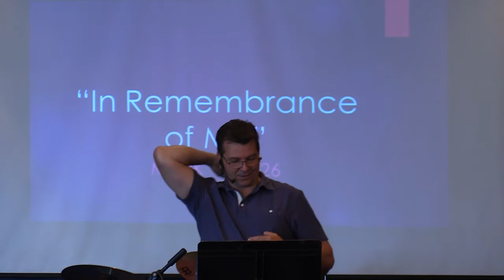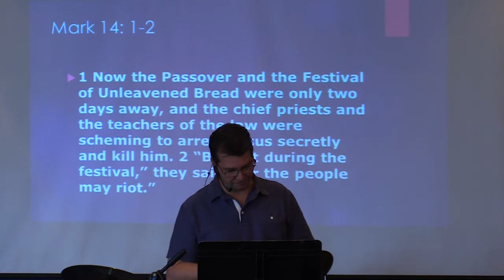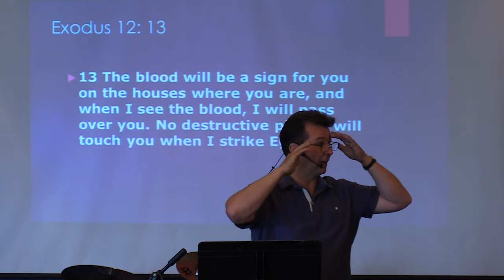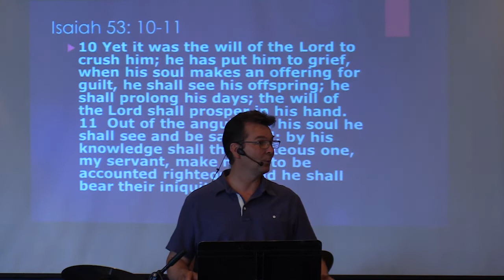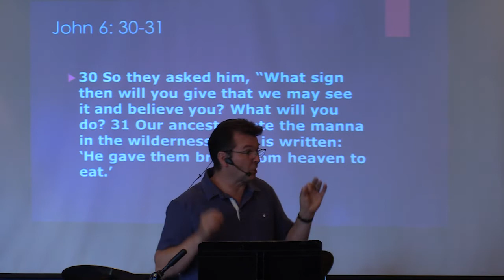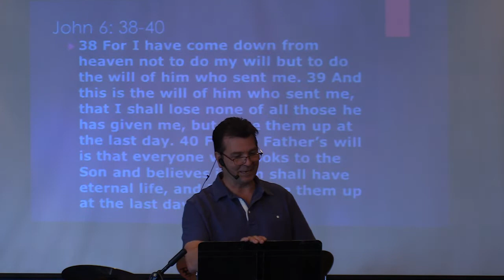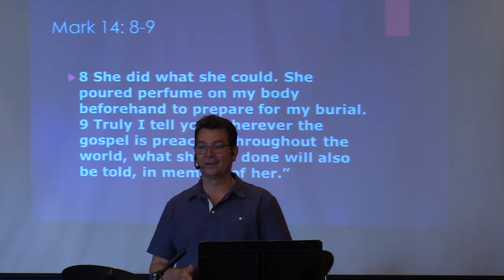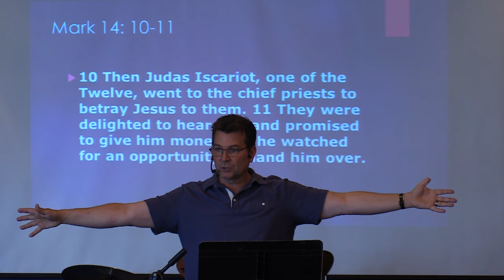July 31, 2022 Pastor Clint Lange Mark 14: 1-26 "In Remembrance of Me"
Sunday, July 31, 2022 :  Pastor Clint Lange discusses the final preparations made before Jesus gave his life for the sins of the people of the world.  In Mark 14: 1-26 Jesus discusses with his disciples how he was in fact preparing to become God's Passover Lamb and that once he had accomplished his mission, how his sacrifice would make a way for human beings to be reconciled to their creator.